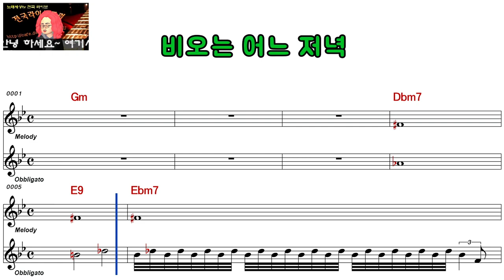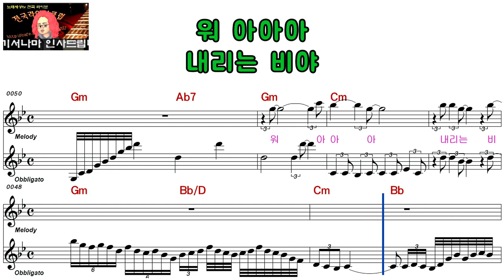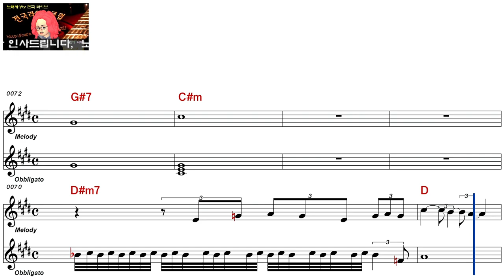김현식ㅡ비오는 어느 저녁ㅡ여자키ㅡELF 919ㅡ61471